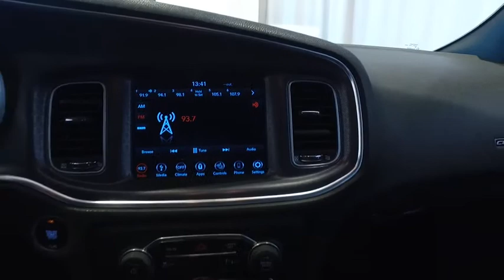2018 Dodge Charger Live Roswell GA P1160A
Recent Arrival! **ONE OWNER, Local Trade, Original MSRP $32,585, Black w/Cloth Seat or Cloth Sport Seat or Nappa Leather Sport Seat, Auto-Dimming Exterior Driver Mirror, Blind Spot & Cross Path Detection, Blind Spot Power Heated Mirror, Driver Confidence Group, Exterior Mirrors Courtesy Lamps.brbrbrFerrari Maserati of Atlanta, located in Roswell, Georgia, treats the needs of each individual customer with paramount concern. We know that you have high expectations, and as a luxury car dealer we enjoy the challenge of exceeding them each and every time. Our complex spans three acres, and features a 30,000 sq. Foot state-of-the-art facility that includes an expansive Service, Parts, and Classiche department. Our newly remodeled showroom showcases some of the newest models in the Ferrari and Maserati range, along with certified pre-owned, pristine classics, and more. We are confident that you will find Ferrari of Atlanta to be the right place to enjoy warm hospitality and embrace the ownership experience of a lifetime. Our experienced sales and service staff are eager to share their expertise and knowledge with you. Our tenured technicians carefully inspect each vehicle in our state of the art service facility to verify that each car meets the Ferrari and Maserati CPO Standards. You can also request more information about a vehicle using our online form or by calling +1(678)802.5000.